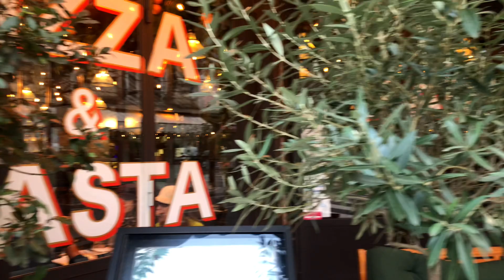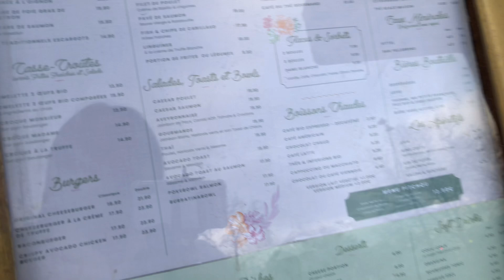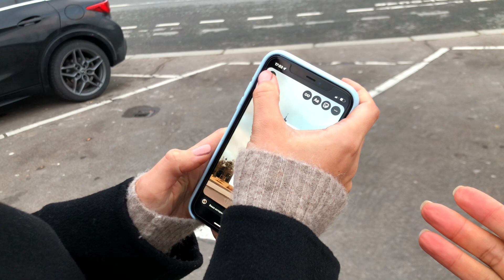Paris Vlog | Bonjour 🇫🇷 一日快閃浪漫的法國巴黎｜艾菲爾鐵塔｜A day in Paris with me [English subtitles]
Bonjour! 跟我一起去世界上最浪漫的城市-法國巴黎～近距離看艾菲爾鐵塔😍

來到巴黎一定不能錯過影片內的玫瑰可頌，每天限量供應而且一顆才2.4歐！

喜歡我的頻道不要忘記訂閱唷🧏🏽‍♀️